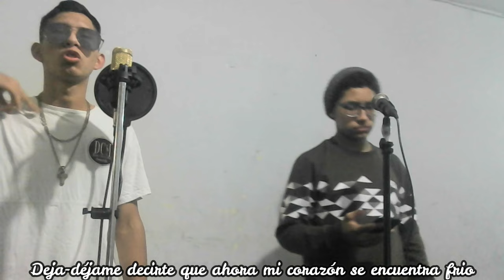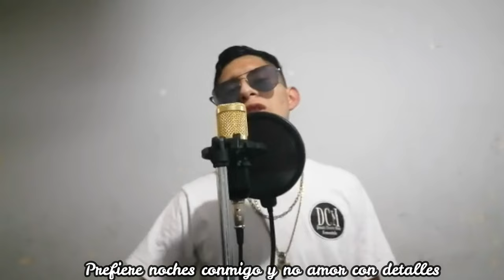LASTIMADA - Dennis Chavez ft. Smurf Boy